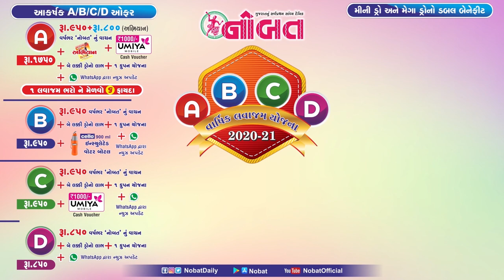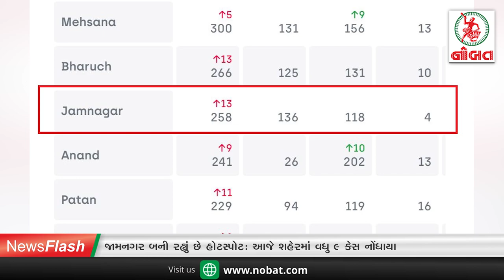News Flash: જામનગર બની રહ્યું છે હોટસ્પોટઃ આજે શહેરમાં વધુ ૯ કેસ નોંધાયા